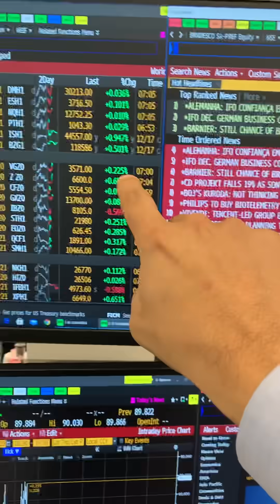Minuto Touro de Ouro com Pablo Spyer siga